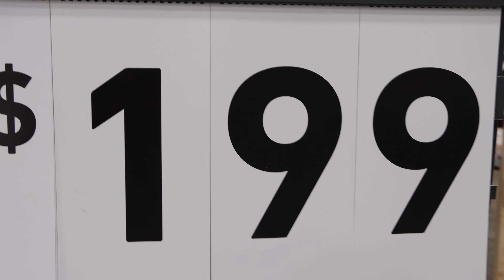CAR REVIEW AND NEW YEARS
VLOG 5. Did some last minute Christmas shopping, my car review and went to San Francisco for New Years 2021!